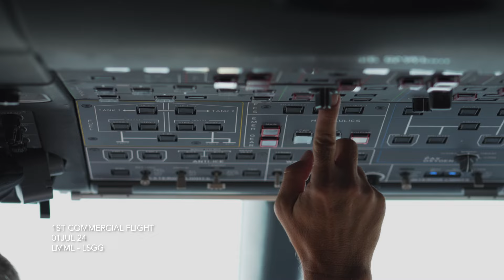WORLD’S FIRST Dassault Falcon 6X for charter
We are delighted to welcome to our fleet the world's first Dassault Falcon 6X available for charter.

This state-of-the-art aircraft, with its unparalleled performance, marks a significant milestone for us and our clients.

The Falcon 6X offers a unique blend of cutting-edge technology and comfort, designed to deliver the ultimate flying experience. With a range of 10,300 km (5,600nm), it is perfect for intercontinental travel.

Join us in celebrating this remarkable addition to our fleet and its inaugural commercial flight successfully completed on July 1, 2024, from Malta Airport to Geneva Airport.